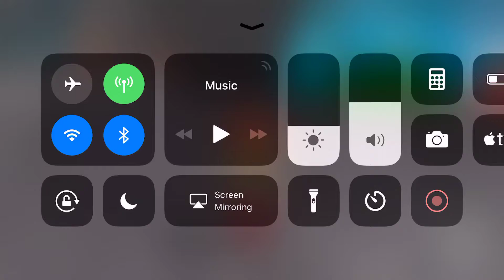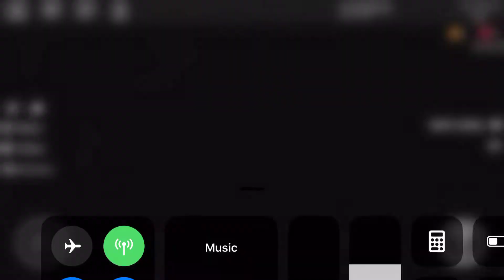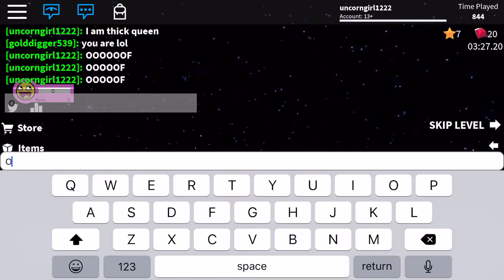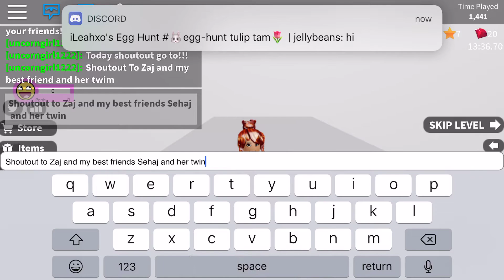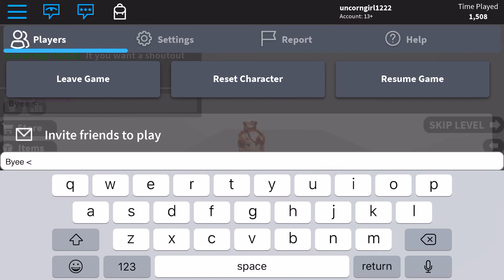first time playing Speedrun! (I fail!) (Roblox Speedrun)